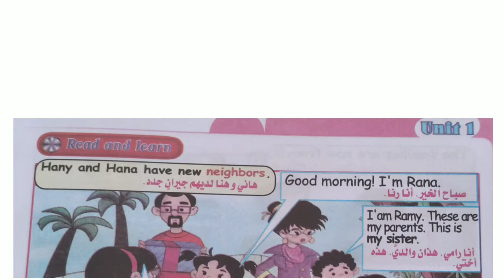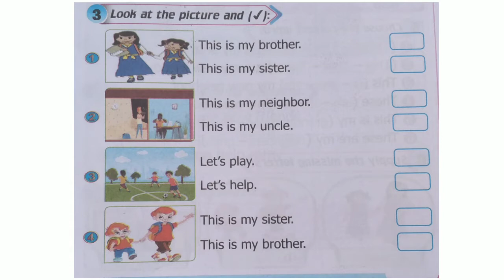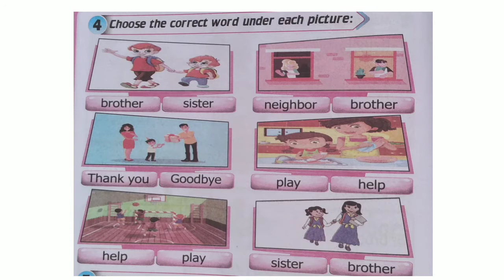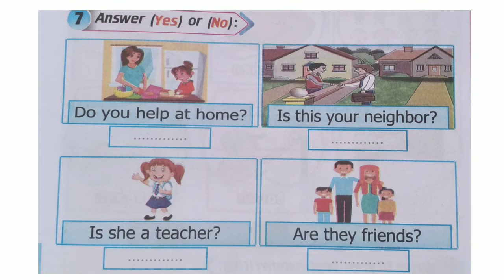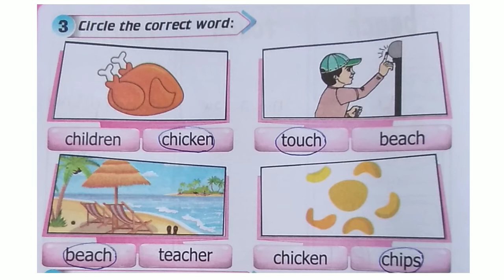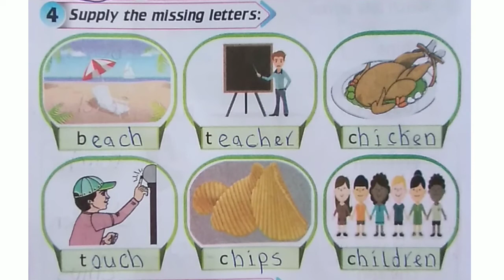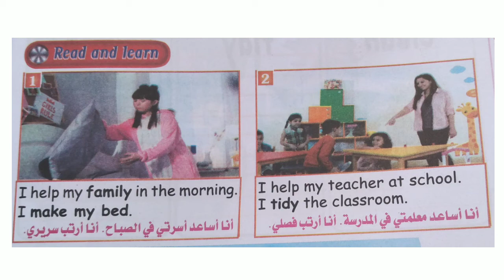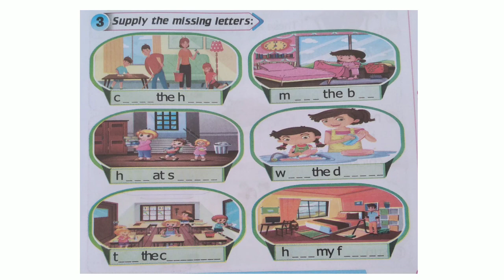Unit 1( Meet my family )lessons 3&4&5 connect grade 2 .الصف الثاني الابتدائي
Unit 1( Meet my family) lessons 3&4&5 connect grade 2 .
الوحدة الأولى الصف الثاني الابتدائي المنهج الجديد( كونكت الحكومي ) .
# أسس طفلك بنفسك  .
# إتعلم إنجليزي مع وفاء محمد  .
# حل أسئلة وتمارين كتاب step ahead  .
Learn English with Wafaa Mohamed .